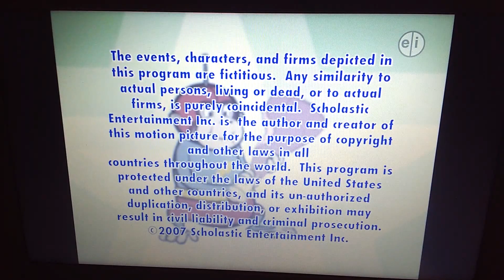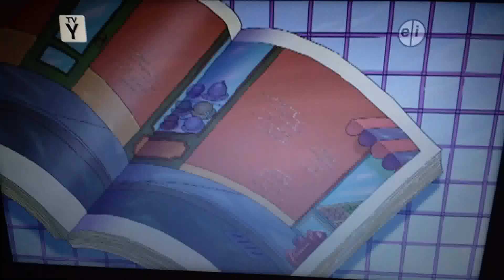PBS Kids Channel Program Break (2017) (EDITED)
Here is another break from the PBS Kids Channel livestream
The reason this is edited is because the Steve Songs interstitial after the WordGirl credits might be copyrighted. The Peg+Cat clip after it was copyrighted, so i put the rest of the stuff in this video
NOTE: There is no system cue in this video for some reason'